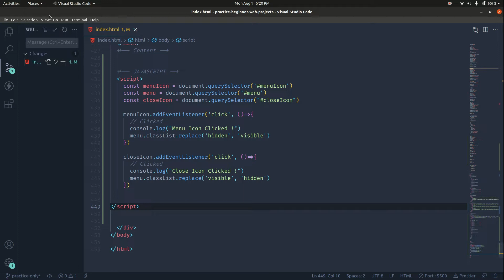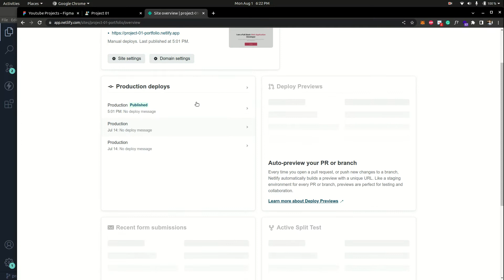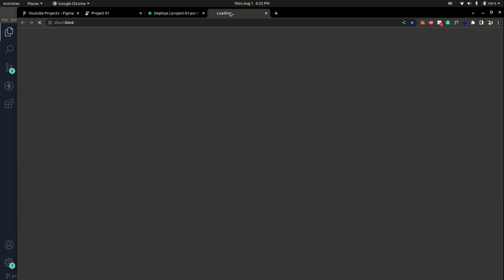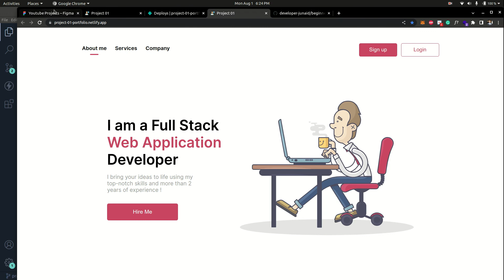Part #2 Build and Deploy Responsive Portfolio using HTML & CSS | # 7 - Free Deployment using Netlify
Project 1 Part #2 Responsive Portfolio Webpage using HTML & CSS | Urdu/Hindi | For Beginners | 2022

Previous Video (#6 - Toggle Sidebar using JS)